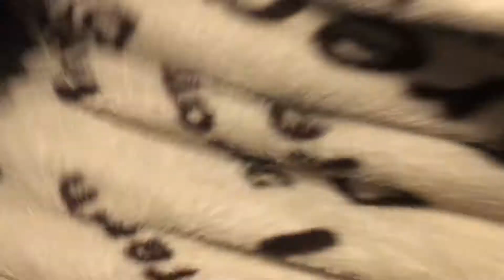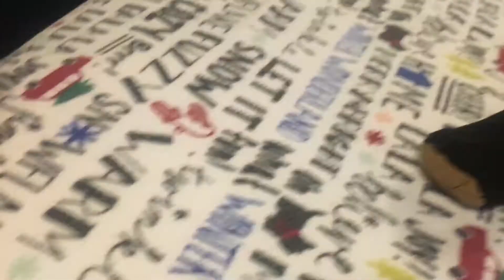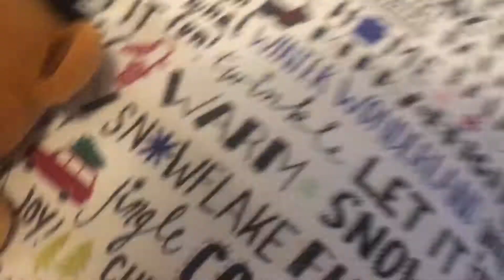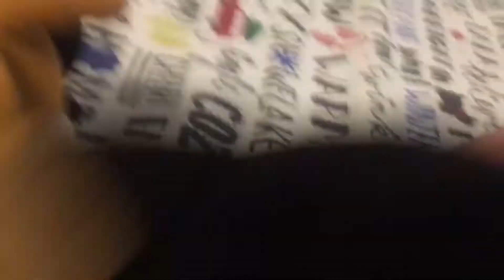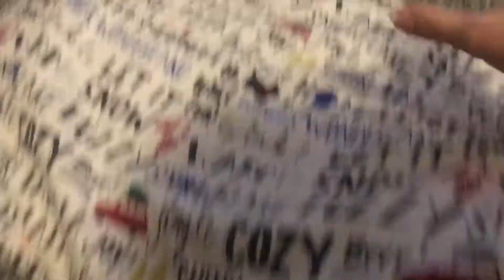The pillow fight the plushy‘s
Yeah it’s time to have a pillow fight with foxy and black teddy bear who will win the pillow fight